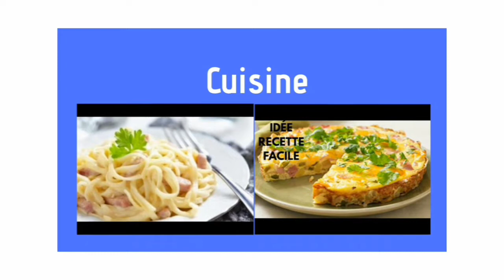BOISSON, MINCEUR, Brûle Graisses, (Challenge perte de poids).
Helloo mes beautés, avec cet affair de confinement dû au Cette PANDEMIE Corona Virus, on a tendance à s'occuper en fesant des petites pâtisseries et recettes en tout genres et une fois terminé on doit les mangé n'est ce pas 😅, et si on ne fait pas attention, bienvenue le poids en plus au risque de faire exploser la balance 😂😜..
Voici j'ai décidé me lancer un nouveau challenge perte de poids et je partage donc la recette de ma boisson minceur, Brûle Graisses avec vous, j'espère que ça aidera plusieurs personnes et à côté, ayez une alimentation saine et faites du sport ⛹️🤸‍♀️🏋️‍♂️si vous en avez l'occasion 😉.
Vous aurez besoin 👇👇:
** gingembre ( ginger);
** Ail;
** Oignon rouge ;
** Citron :

-- FACEBOOK, INSTAGRAM ( Ksd diane)
-- Chaîne couture... KSD diane

Mieux me connaître 👇👇👇

🤩Je me prénomme diane et mes proches m'appellent KSD.. Je suis 🇨🇲Camerounaise, maman et fan de tout ce qui est art Manuel et astuces naturelles, d'où la création de mes chaînes ( diane astuce et KSD diane)..
🤩 Mon but sur cette chaîne est de partager avec vous mes passions et astuces de la vie quotidienne ☺️...
🤩 Je serais très ravie de t'accueillir dans la famille 😘..

*** je filme avec un tel de marque Honor 7, et j'édite avec FilmoraGo